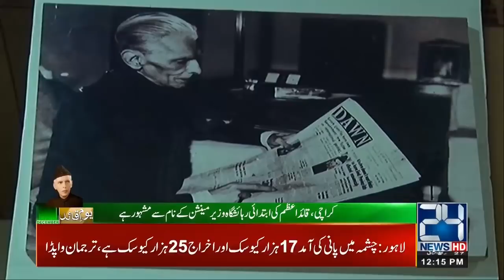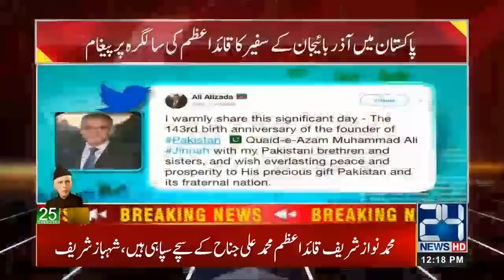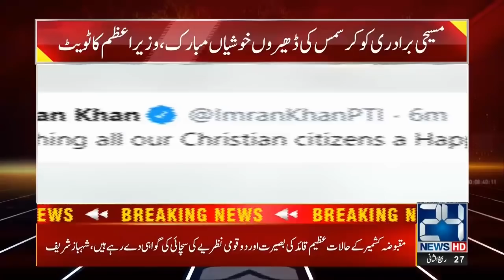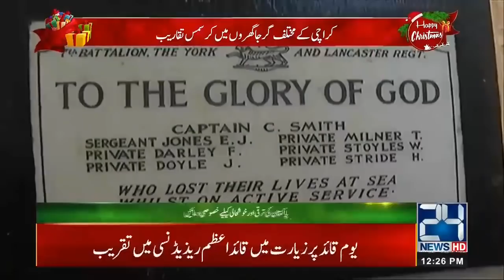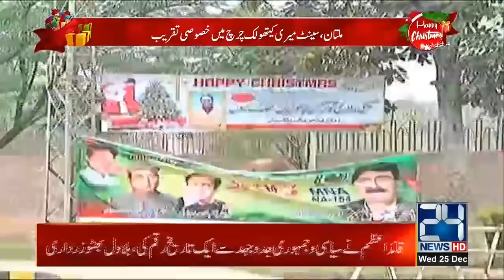News Bulletin | 12:00pm | 25 Dec 2019 | 24 News HD